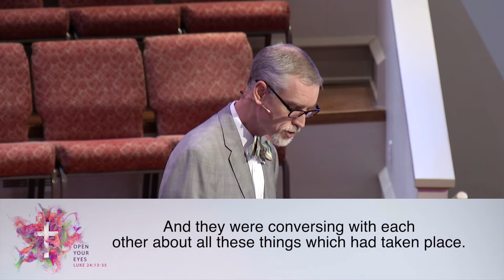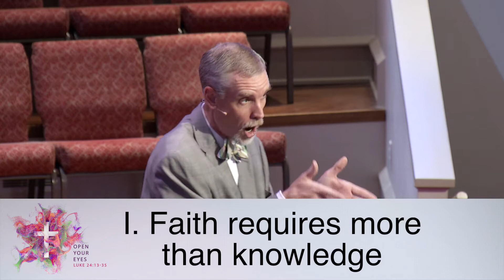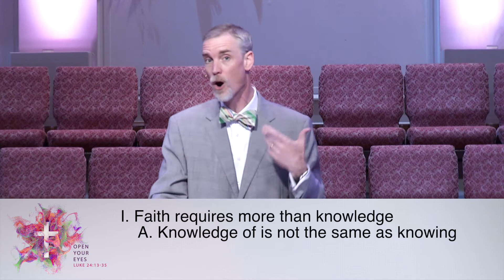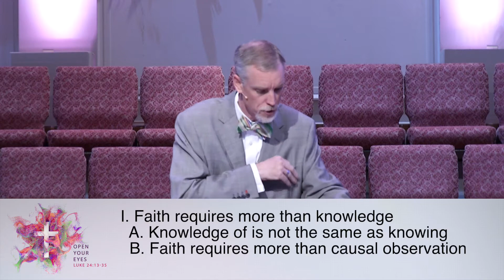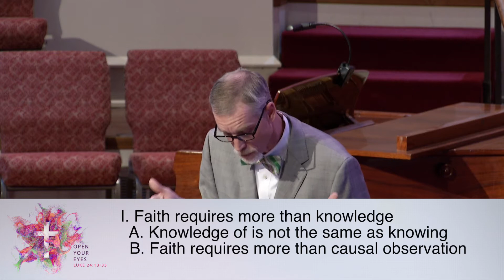Open Your Eyes, Luke 24:13-35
Sermon by pastor Ben Smith